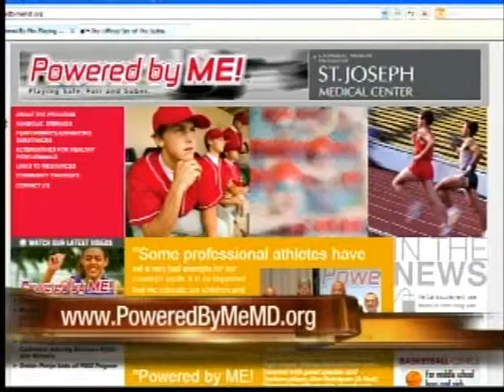Inside PressBox March 18, 2012: Powered By Me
Stan "The Fan" Charles talks with Powered By Me director Mike Gimbel about the dangers surrounding athletes and steroid abuse.